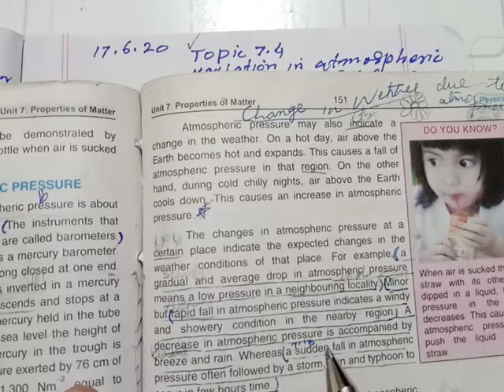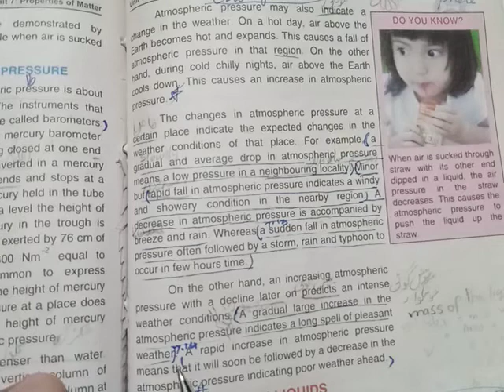Pressure topic number 7.3 and atmospheric pressure topic number 7.4 physics class 9th